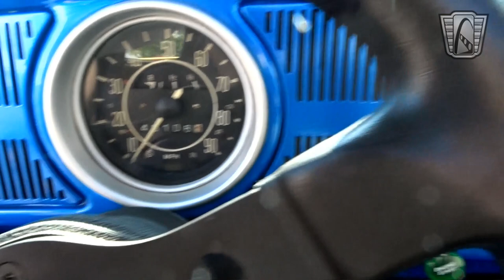1971 Volkswagen Super Beetle - Gateway Classic Cars #1602 Chicago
SOLD!

Gateway Classic Cars Chicago Showroom is excited to offer this 1971 Volkswagen Super Beetle. This beetle received a full frame off restoration about 15 years ago and has held up great over the years. The blue paint still shines great in the sun, and the manual sunroof makes this a great summer cruiser. In the rear lies a new 1600 CC duel Port motor from Mofoco. The engine is paired to a 4-speed manual transmission, and the noise is emitted through quad chrome tip exhausts coming out the rear. The gear box is tight and ready to go! The new engine was put in about 10 years ago by the current owner, and has about 1000 miles on it since being put in according to the owner. The engine has been beautifully dressed up in chrome that just pops against the blue exterior paint. Inside, the car has a clean refurbished interior with black vinyl and grey cloth insert seats. The Chrome VW seat belts add a nice touch in dressing up the interior. The odometer currently reads 45,106 miles which is claimed to be original by the current owner. It has disc brakes at all 4 wheels and great looking 15-inch chrome hub caps that look great with the chrome bumpers and blue paint. Above the windshield lies the stylish Sun visor that helps separate this beetle from the others. To help separate this Super Beetle from the rest is the clean California look windows. The CAL look results in a single window on the driver and passenger doors instead of the separate Valence or Quarter glass. The front headlights have been fitted with Chrome visors that glisten in the sun. Hop inside and either turn the key or use the fancy push to start button located on the center dash pop it into first gear and be ready to have a lot of attention on you.
For more information on this 1971 Volkswagen Super Beetle contact our Chicago showroom at or email us at and be sure to check out our website with 100+ HD pictures and an HD video at GatewayClassicCars.com